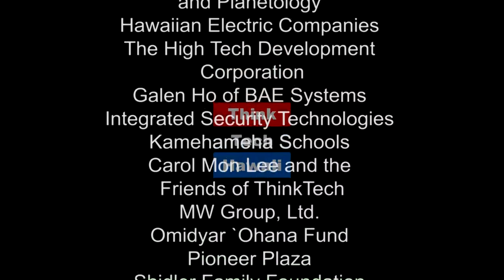A New Look at Office of Hawaiian Affairs (The Ties That Bind)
Pohai Ryan, a keiki o ka ʻāina is committed to improve conditions for Native Hawaiian.  The Office of Hawaiian Affairs to bring effective stewardship of the trust to enhance economic empowerment, home ownership, and educational opportunities for Hawaiians.

The host for this episode is Marsha Joyner.  The guest for this episode is Pohai Ryan.